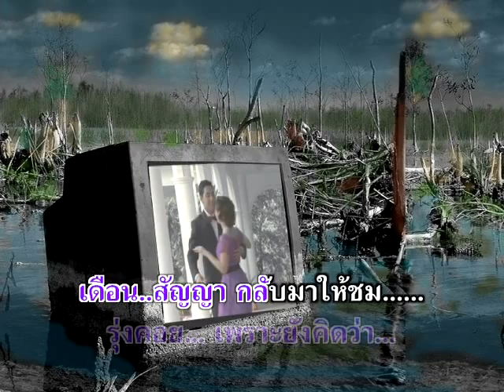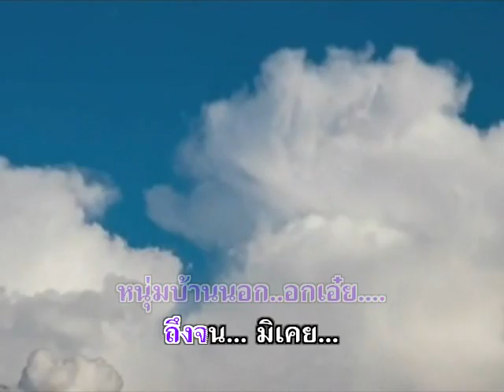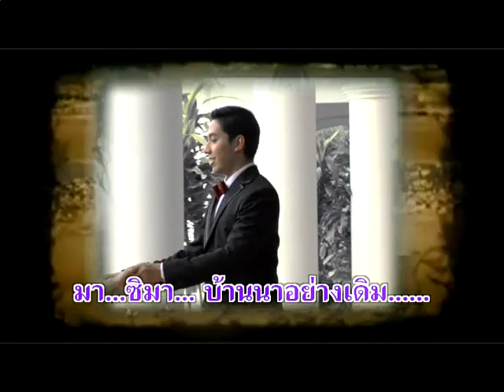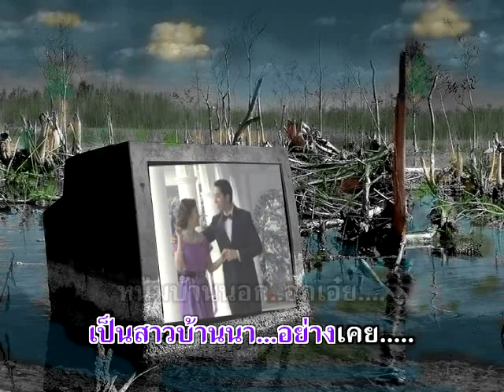มนต์รักบ้านนา - สุเทพ วงศ์กำแหง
อัลบั้ม : ดอกแก้ว (AV067)
ชื่อเพลง : มนต์รักบ้านนา
ศิลปิน : สุเทพ วงศ์กำแหง

เพลงละ 19บาท โหลดได้ที่

Line  : @maemaiplengthai หรือ maemaiplengthai